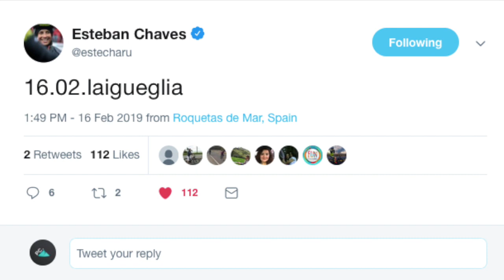Resumen del ciclismo en Europa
Entérate de todos los resultados de las carreras europeas a lo largo del fin de semana con el resumen de Pasión Ciclismo.

FOTOS Getty Images, Bettini Photo, Photo Gómez Sport